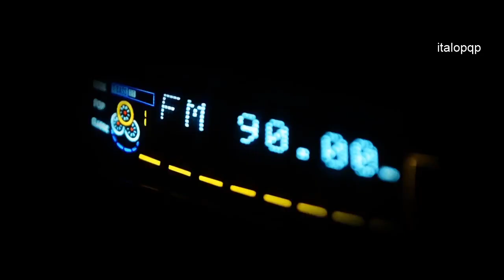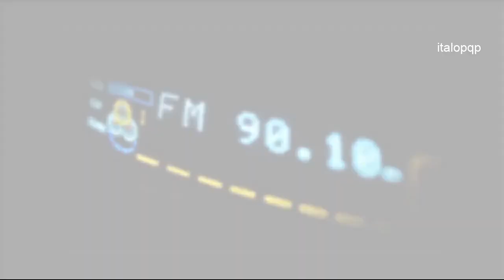Bahia Folia (25/02/2020) | Ivete, Bell, Claudia Leitte, Daniela Mercury